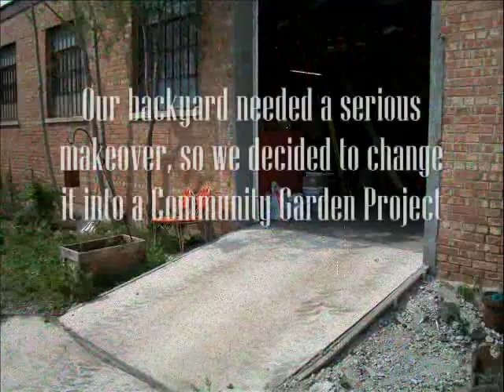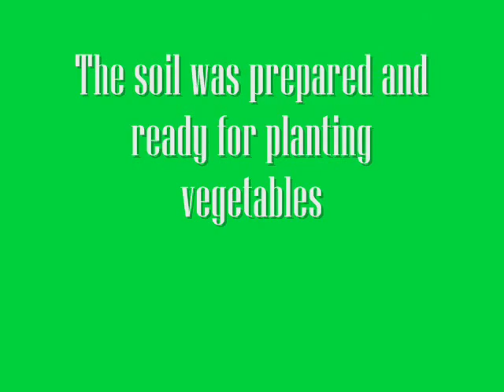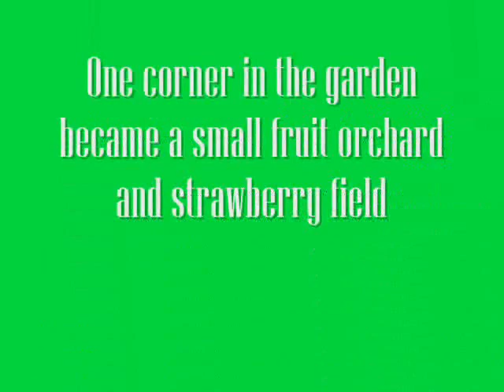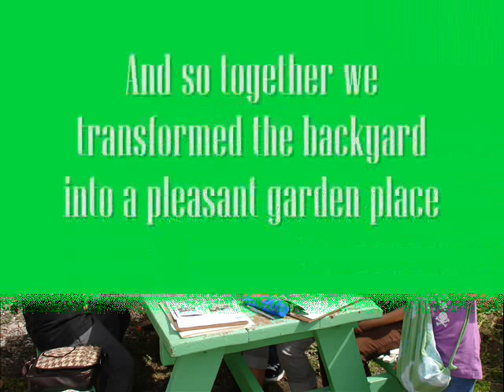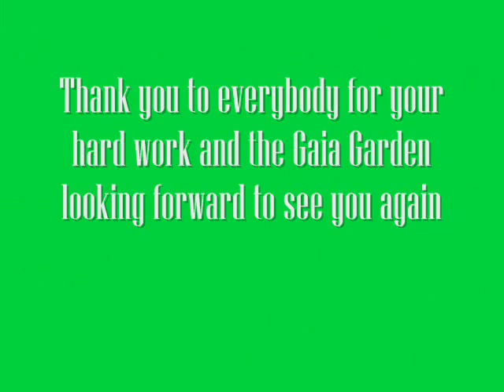Gaia Garden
Gaia Movement in Chicago is transforming its backyard into a community garden and a green classroom. Presentations and practical courses are available on gardening, composting, rain barrel, solar panel, passive solar heating and recycling.